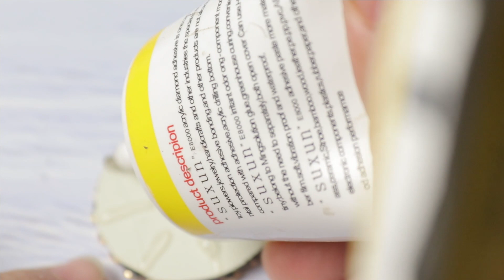Mirror Ring || Wedding Ring / Handmade Mirror Ring/ Easy Ring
Hiya All here is video of Mirror Ring hope u all will enjoy this video
Kundan or any stones
Large Mirror
Ring Base
Loreal Pearls
Eye pins
Golden Colored  Thick Fabric to Cover Back Side of Ring to make it look more professional
Glue E6000 or B7000 or Any Strong Glue
Make sure you give ur work proper drying time 👍👍👍👍

MY FACEBOOK OFFICIAL ACCOUNT LINK

visit my Instagram also Evergreen Arts and Crafts